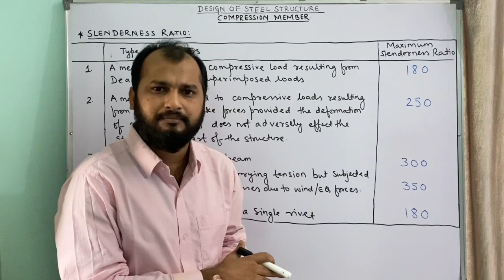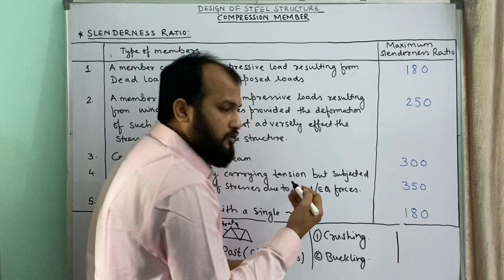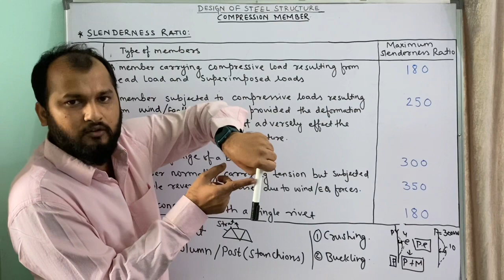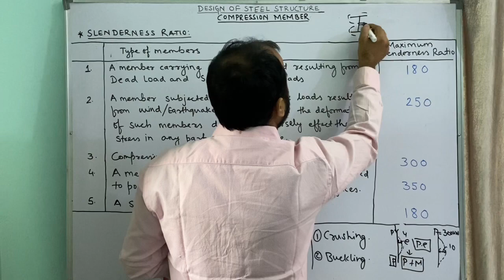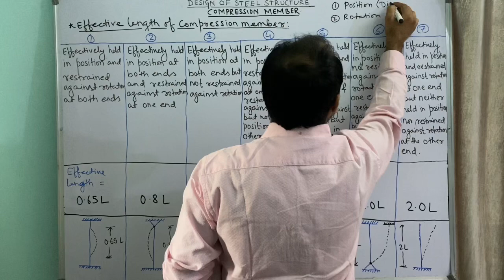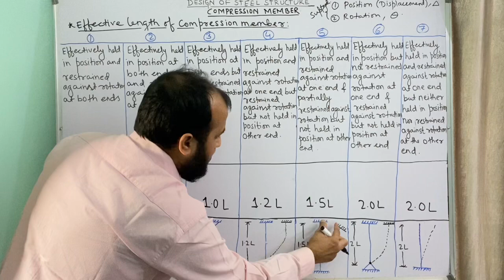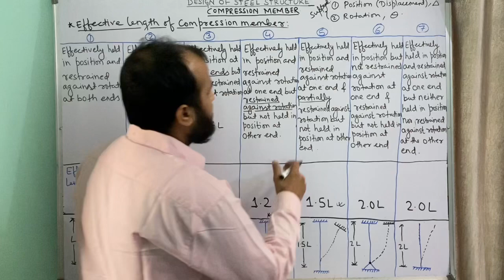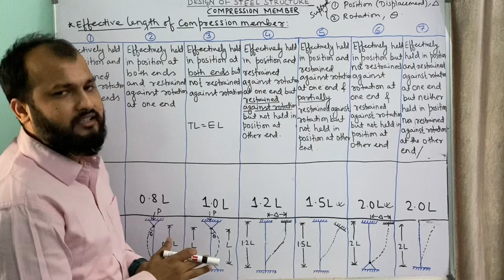Slenderness Ratio & Effective Length of Compression Member || Design of Steel Structure L-20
In this Video, Compression member in steel structure is discussed. Topics in Compression Member such as Slenderness Ratio, Effective length, etc is discussed in this video.

Connect to us on our FB Page: dAd Sir